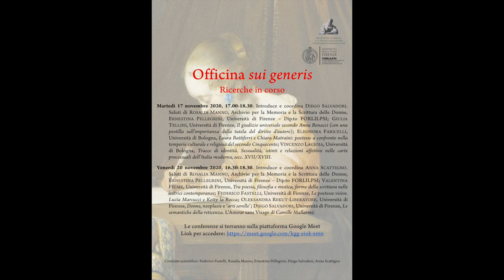Officina Sui Generis. Ricerche in corso (Trailer e presentazione)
I seminari di "Officina Sui Generis" intendono presentare le ricerche di alcuni membri dell'Archivio per la Memoria e la Scrittura delle Donne "Alessandra Contini Bonacossi". Le conferenze si terranno sulla piattaforma Google Meet nei giorni MARTEDI' 17 NOVEMBRE (ore 17,00-18.30) e VENERDI' 20 NOVEMBRE (ore 16,30-18.30). Link per accedervi

05:00 - 06:30
Introduce e coordina DIEGO SALVADORI. Saluti di ROSALIA MANNO, Archivio per la Memoria e la Scrittura delle Donne, ERNESTINA PELLEGRINI, Università di Firenze – Dip.to FORLILPSI; GIULIA TELLINI, Università di Firenze, “Il giudizio universale secondo Anna Bonacci (con una postilla sull'importanza della tutela del diritto d'autore)”; ELEONORA FARICELLI, Università di Bologna, “Laura Battiferri e Chiara Matraini: poetesse a confronto nella temperie culturale e religiosa del secondo Cinquecento”; VINCENZO LAGIOIA, Università di Bologna, “Tracce di identità. Sessualità, istinti e relazioni affettive nelle carte processuali dell'Italia moderna, secc. XVII/XVIII”.

04:30 - 06:30

Introduce e coordina Anna Scattigno. Saluti di Rosalia Manno, Archivio per la Memoria e la Scrittura delle Donne, Ernestina Pellegrini, Università di Firenze – Dip.to FORLILPSI; Valentina Fiume, Università di Firenze, “Tra poesia, filosofia e mistica, forme della scrittura nelle autrici contemporanee”; Federico Fastelli, Università di Firenze, “Le poetesse visive. Lucia Marcucci e Ketty la Rocca”; Oleksandra Rekut-Liberatore, Università di Firenze, “Donne, neoplasie e ‘arti sorelle’”; Diego Salvadori, Università di Firenze, “Le semantiche della reticenza. L’Amour sans Visage di Camille Mallarmé”.

Video by: Diego Salvadori